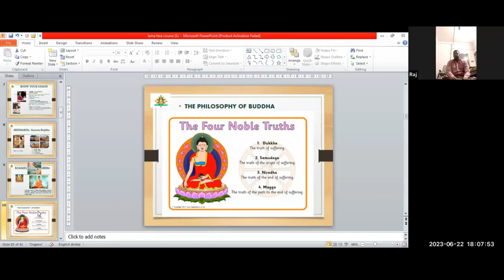The 4 Noble Truths of Buddhism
In this video, I'm sharing with you the 4 Noble Truths of Buddhism, as taught by Lama Fera. These truths provide the basis for Buddhist teaching and help us understand our life struggles.

No matter what your spiritual beliefs are, I think you'll find this video interesting and helpful. If you're looking to learn more about Buddhism or to find healing for yourself, be sure to check out this video!